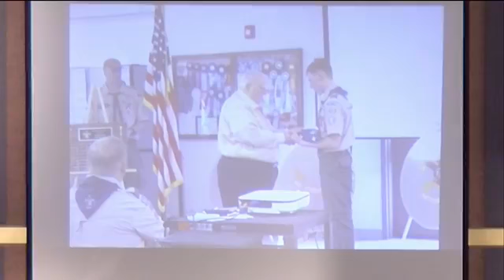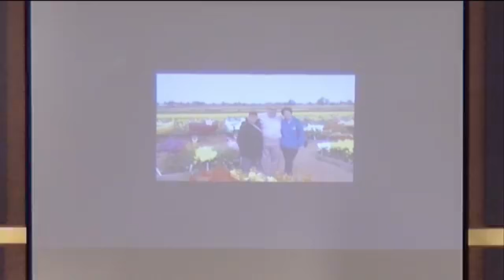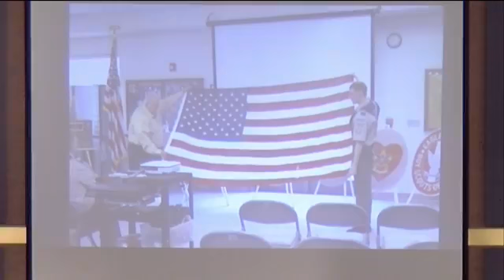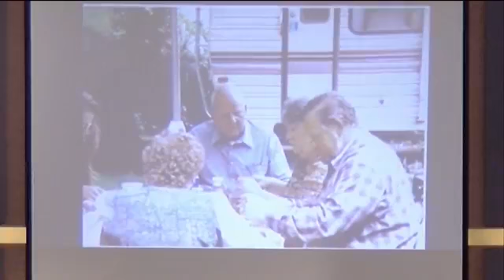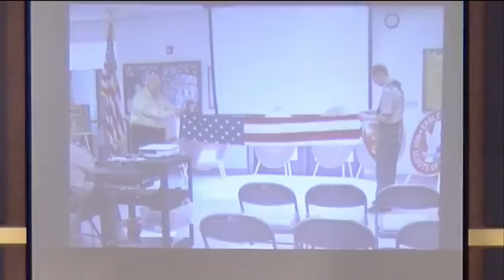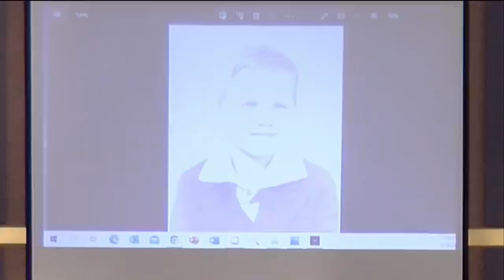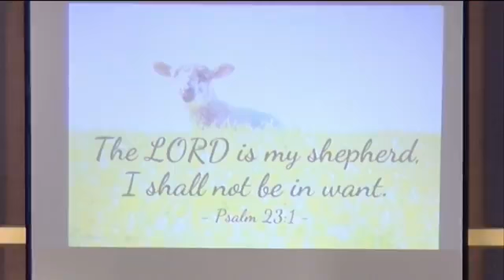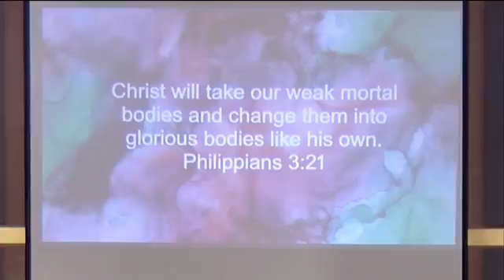Phil Russnolge Memorial Service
Family and friends gathered to celebrate the life and impact of Phil Russnogle.